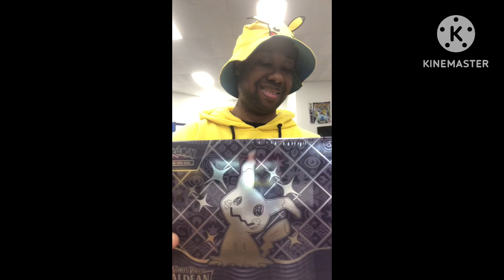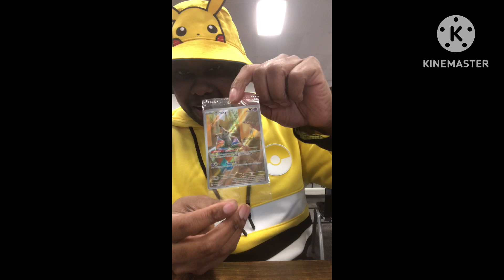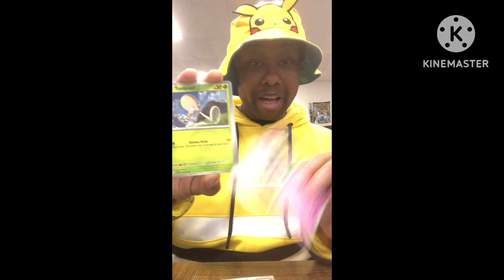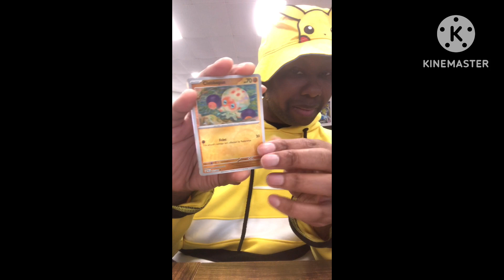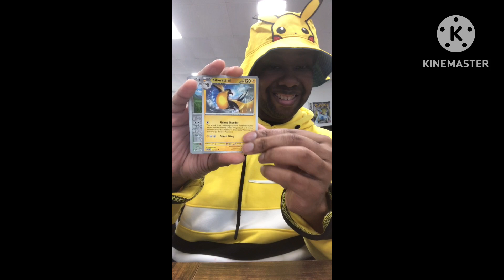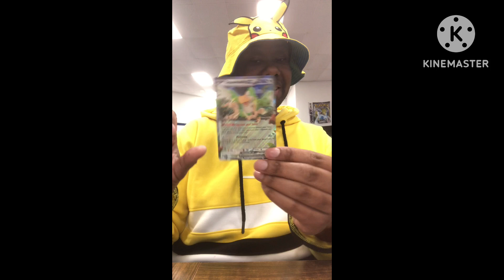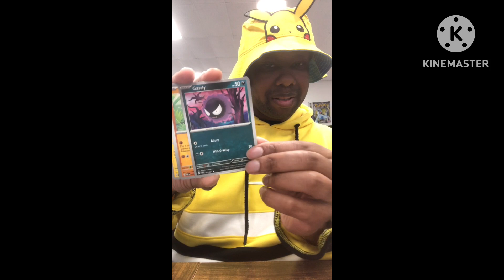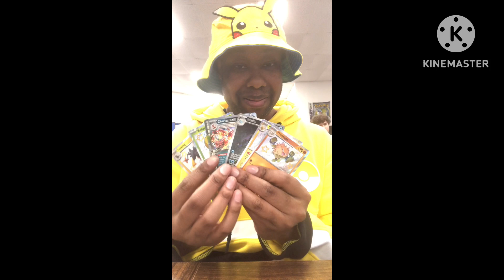Paldean Fates Elite Trainer Box opening!!